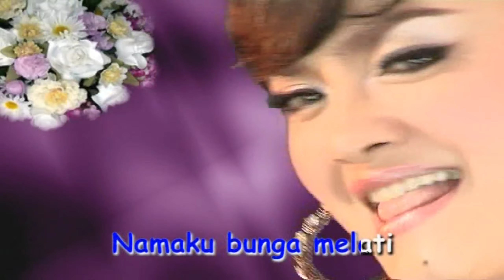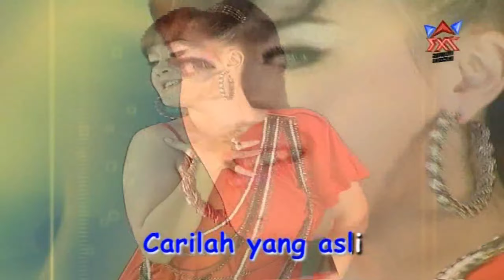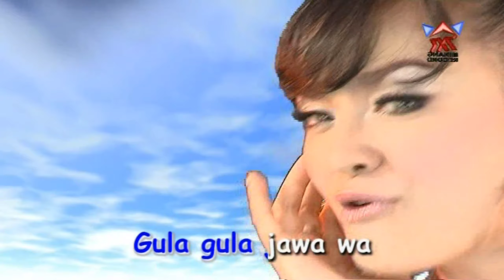Ernie AB - Sir Gobang Gosir [Official Video 60 FPS, HD]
DVD ORIGINAL
••Max Resolution••
°°Not Reupload (Koleksi Pribadi)°°

(Special 60FPS Video)

©®               : Minang Record
Produksi      : Minang Record
Buatan         : Minang Record
Tahun           : 2011
Album          : Best House 'Aku Tak Biasa'
Artist            : Ernie AB
IG Artist       : @ernie_ab
IG producer : @minang_record